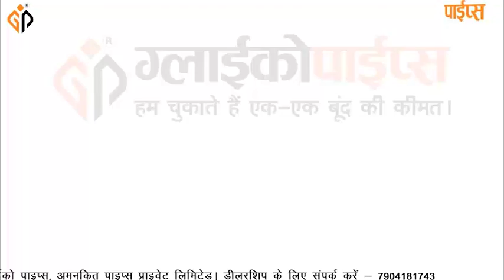देश में पहली ऐसी सरकार होगी जिसने अपने लोगों को 250 प्रतिमाह सभी कार्डधारियों को सब्सिडी देगी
प्रदेश कांग्रेस कमेटी के वरिष्ठ नेता आलोक कुमार दूबे, लाल किशोर नाथ शाहदेव एवं डॉ.राजेश गुप्ता छोटू ने कहा है कि कांग्रेस-जेएमएम-आरजेडी गठबंधन सरकार ना सिर्फ अपने सभी वायदे को पूरा करने में जुटी है, बल्कि गरीब ,निम्न मध्यमवर्गीय और मध्यमवर्गीय परिवारों को राहत देने के लिए भी लगातार कई महत्वपूर्ण फैसला ले रही है। इसी क्रम में करीब डेढ़ दशक से आंदोलनरत पारा शिक्षकों की समस्याओं का समाधान हुआ, वहीं झारखंड देश में पहला ऐसा राज्य है, जहां पेट्रोल पर गरीबों को 25 रुपये प्रति लीटर की सब्सिडी दी जाएगी।
प्रदेश कांग्रेस के वरिष्ठ नेता आलोक कुमार दूबे ने कहा कि  देश में पहली ऐसी सरकार होगी जिसने अपने लोगों को 250 प्रतिमाह सभी कार्डधारियों को सब्सिडी दिए जाने की घोषणा की है। उन्होंने कहा कि मुख्यमंत्री हेमंत सोरेन एवं वित्त मंत्री डॉ रामेश्वर उराँव बधाई के पात्र हैं जिन्होंने राज्य की जनता को बढ़ती महंगाई से कुछ राहत देने का महत्वपूर्ण फैसला लाया है। भाजपा शासित प्रदेश की सरकारों को भी झारखंड सरकार के इस कदम का अनुसरण करना चाहिए एवं झारखंड के भाजपा नेताओं को सड़कों पर उतरकर सरकार की प्रशंसा करनी चाहिए।
प्रदेश कांग्रेस के वरिष्ठ नेता लाल किशोरनाथ शाहदेव ने कहा कि झारखंड के करीब 63हजार पारा शिक्षक पिछले डेढ़ दशक से अपनी मांगों को लेकर आंदोलनरत थे, अब पारा शिक्षकों की सहमति से राज्य सरकार ने सहायक अध्यापक शिक्षक नियमावली को मंजूरी प्रदान कर दी, इसके साथ ही पारा शिक्षकों के मानदेय, सेवा की अवधि 60 वर्ष और अनुकंपा पर नौकरी तथा अवकाश समेत अन्य मांगों पर निर्णय लिया जा चुका है, इससे राज्यभर के पारा शिक्षकों में हर्ष का माहौल है।
प्रदेश कांग्रेस के वरिष्ठ नेता डॉ0 राजेश गुप्ता छोटू ने कहा कि राज्य सरकार ने आवासीय स्कूलों में पढ़ने वाले बच्चों को स्मार्ट मोबाइल फोन-टैब देने का निर्णय लिया है, जिससे 21 हजार बच्चों को ऑनलाइन क्लास करने में सुविधा मिल सकेगी।